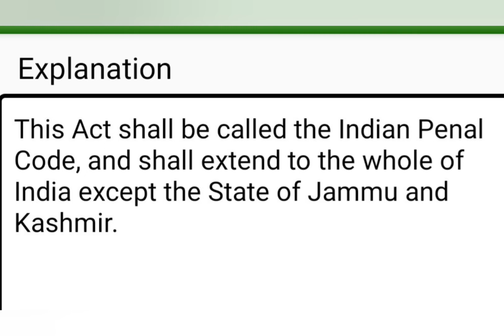Indian Penal Code1860 | section 1